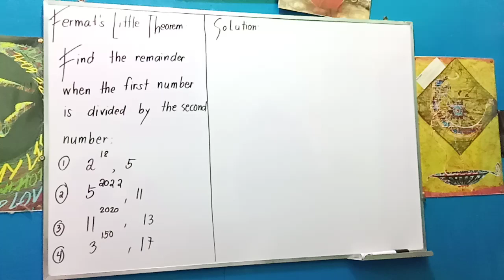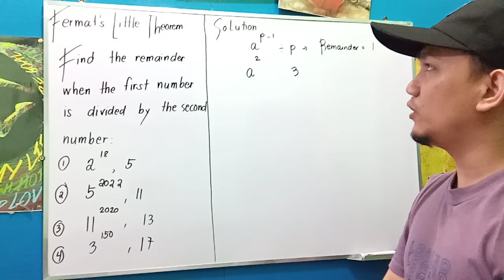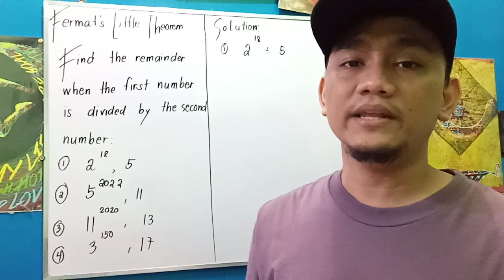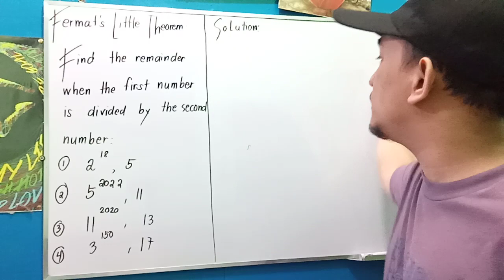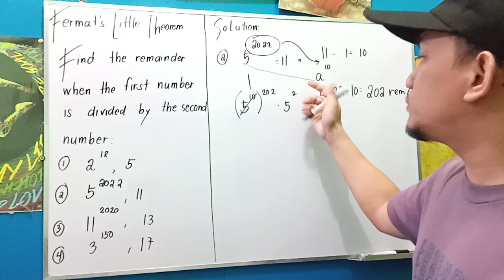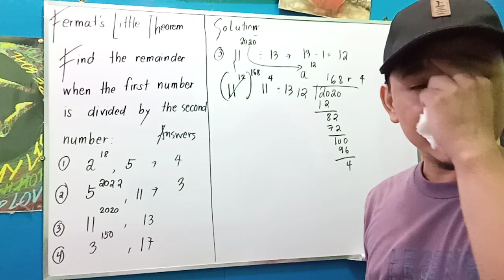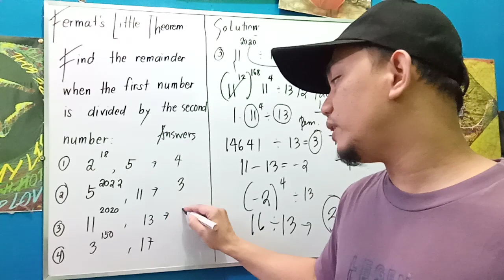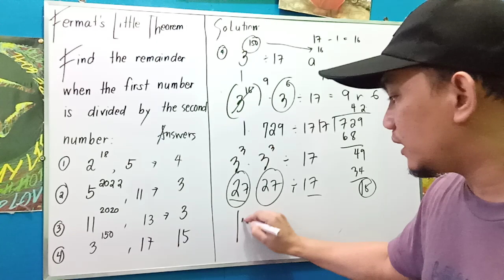Number Theory: Fermat's Little Theorem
Exercise on Fermat's Little Theorem.